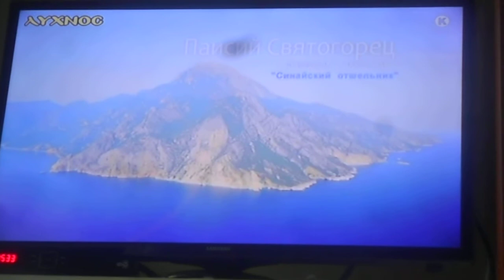^ Από τη ζωή του Οσίου Παϊσίου 2α DSCN7281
Από τη ζωή του Οσίου Παϊσίου 2α